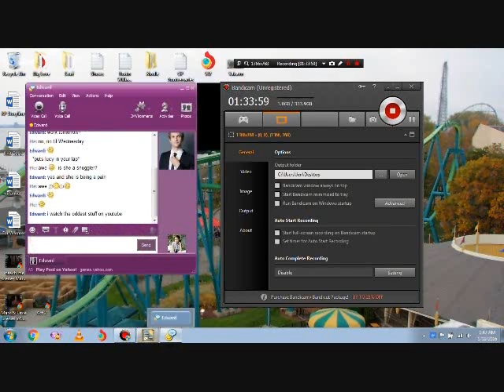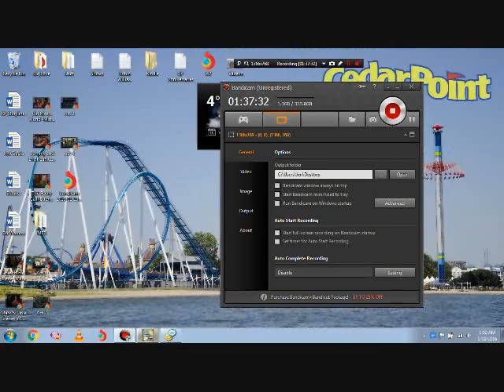Agatha Christie Evil Under The Sun Part 11